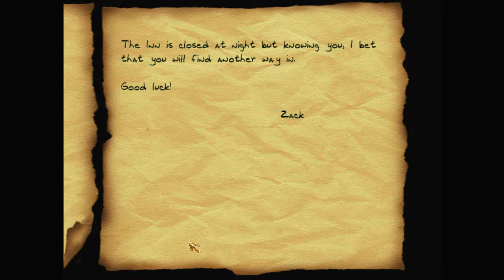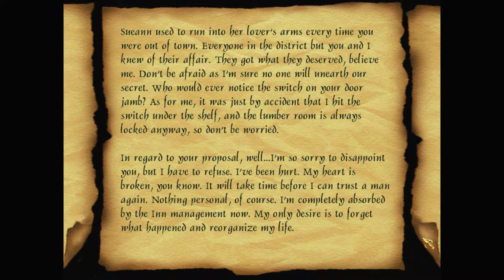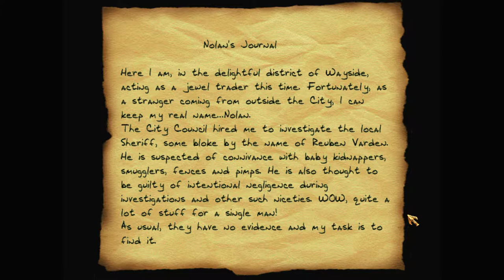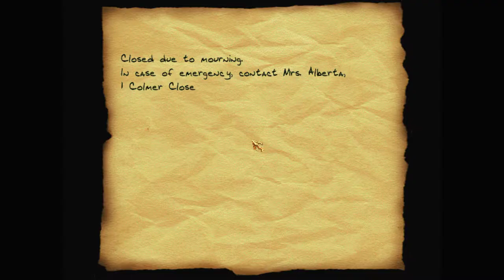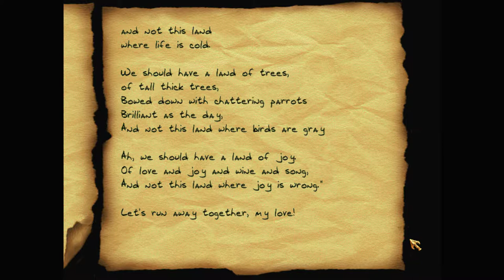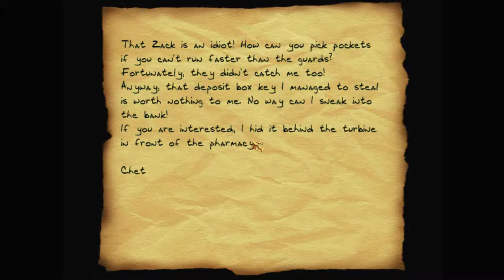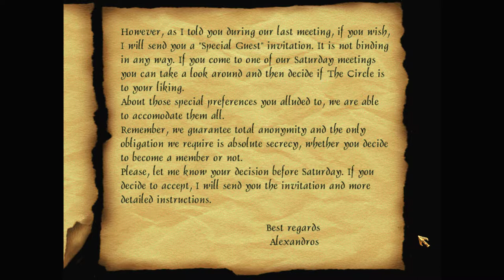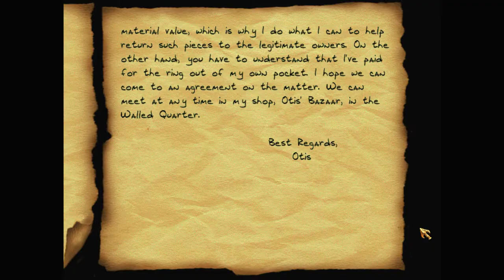Let's play Thief fan missions: Home Sweet Home, episode 2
Zack was supposed to slip Garrett a key to the art collector's place. But Zack had an unfortunate encounter with the City Watch; so Garrett's off to find him in the local Watch station's cells instead.

Home Sweet Home is a Thief 2 fan mission by Lady Rowena. Find more details and the download at TTLG